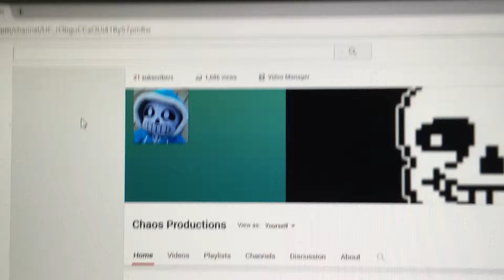21?!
The evil number